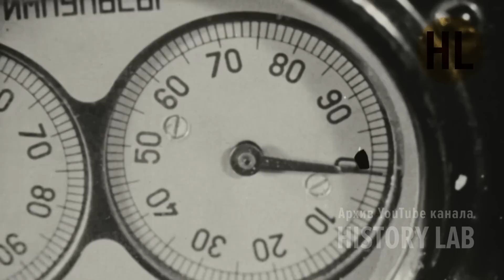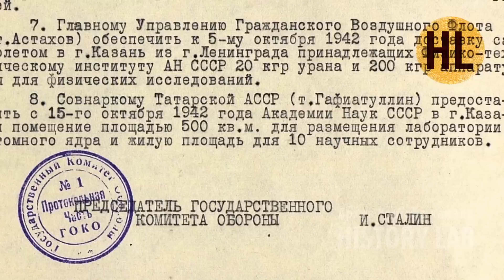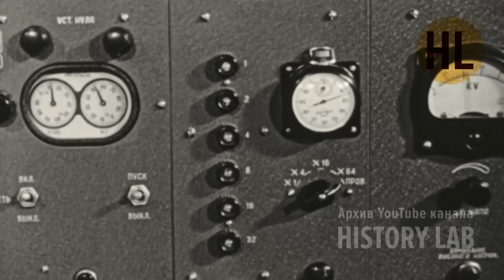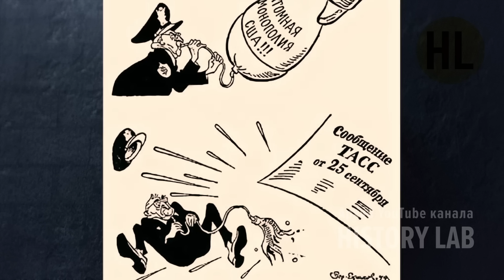По следам Советской Атлантиды с Юрием Емельяновым. Лекция 13. Атомный проект | History Lab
По следам Советской Атлантиды с Юрием Емельяновым. Лекция 13. Атомный проект. По заказу АО "ЦТВ". Производство: Студия Град (History Lab).

Цикл лекций историка Юрия Емельянова охватывает широкий круг тем советской истории - от крупнейших политических событий, реформ и военных конфликтов до судеб рядовых советских граждан, подробностей их повседневной и бытовой жизни. Больше лекций в плейлисте

Мы работаем с крупнейшими архивами кинодокументов, сотрудничаем с всемирно известными научными организациями.